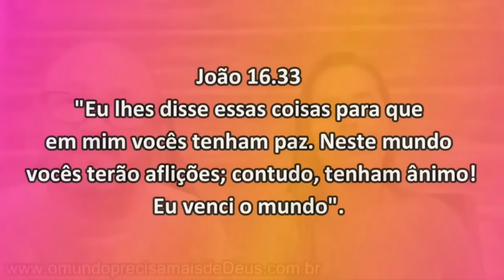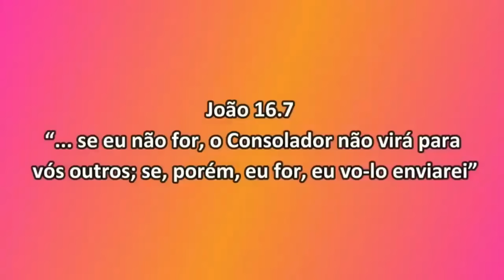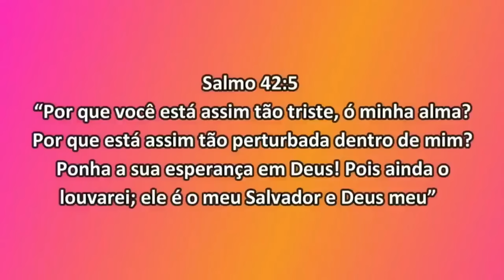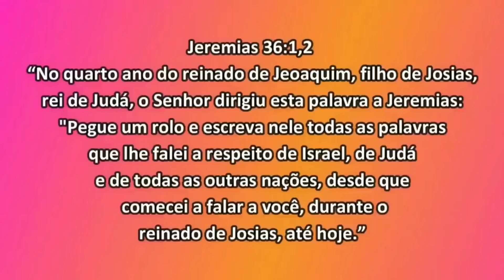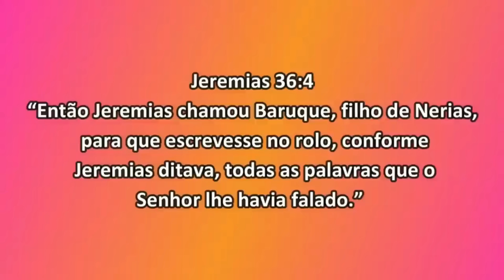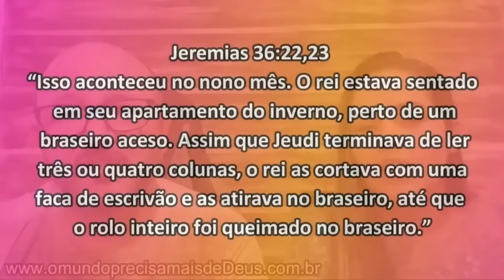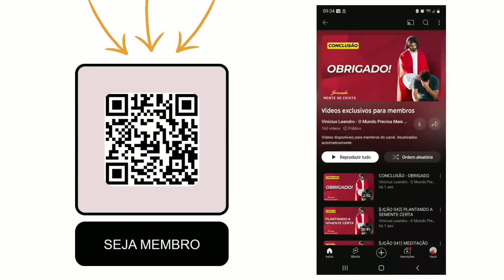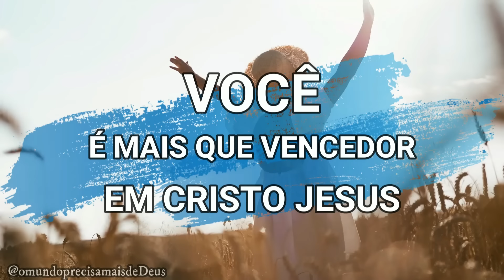DESÂNIMO NO DESERTO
Aprenda a pensar como Jesus e mude a sua vida.